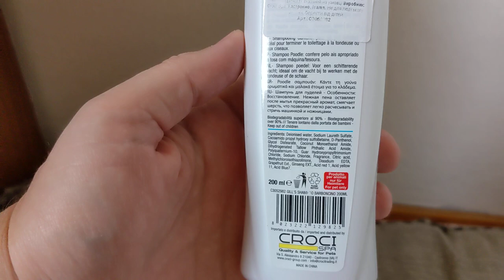Croci C3052982 шампунь для пуделей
Отлично промывает шерсть, благоприятно влияет на ее окрас, делая ее чистой и мягкой. Придает шерсти свежий аромат и здоровый вид. Прекрасно подготавливает шерсть перед стрижкой машинкой или ножницами, а также для дальнейшего груминга.